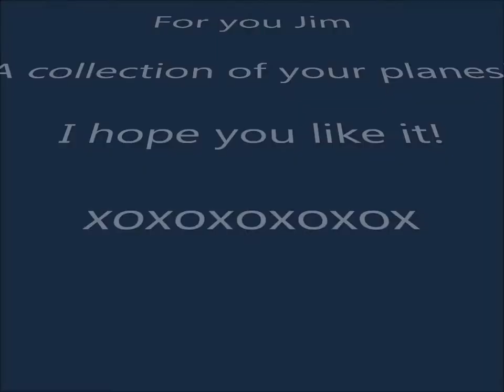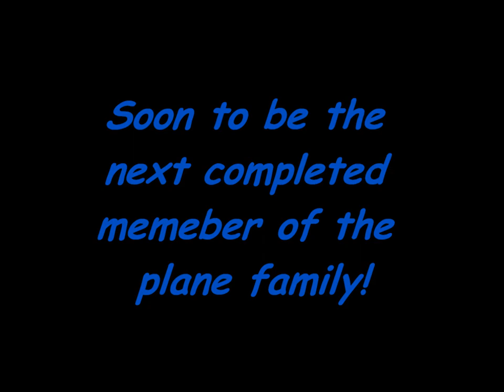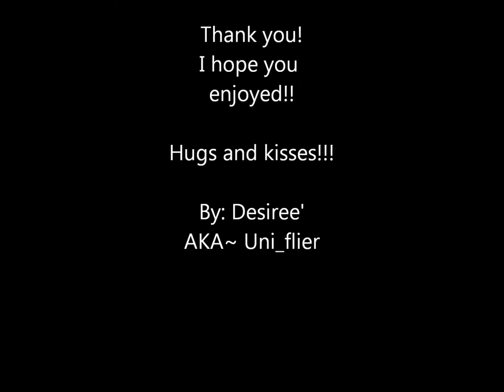Jim Bo's Planes Movie.wmv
My collection of photos of my friend Jims planes that I put to his favorite flying song. This is my first attempt at making a video :) I hope all enjoy.
Jim I hope you like it. I thought it would be cool for you to have a video of all your planes so I practiced on you lol Thanks for allowing me to do so. xxxxx